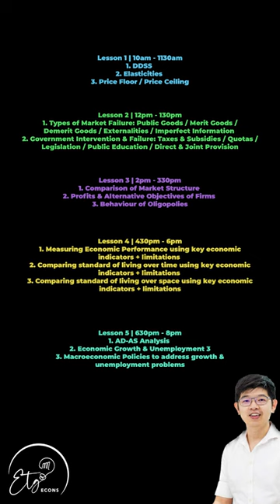ETG Sept Holiday Economics Study Sprint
DESIGNED FOR JC1 STUDENTS TAKING THE PROMOTIONAL EXAMINATIONS & JC2 STUDENTS WEAK IN SPECIFIC TOPICS

The “September Study Sprint” crashcourse is extremely exam-focused and will cover key concepts in these topics through presentation, dissection & analysis of 5 different types of exam questions that frequently appear at examinations for the specific listed concepts Students will receive a notes package for each of the lesson they register for.

7 September 2023
Lesson 1 | 10am - 1130am
1. DDSS
2. Elasticities
3. Price Floor / Price Ceiling

Lesson 2 | 12pm - 130pm
1. Types of Market Failure: Public Goods / Merit Goods / Demerit Goods / Externalities / Imperfect Information
2. Government Intervention & Failure: Taxes & Subsidies / Quotas / Legislation / Public Education / Direct & Joint Provision

Lesson 3 | 2pm - 330pm
1. Comparison of Market Structure
2. Profits & Alternative Objectives of Firms
3. Behaviour of Oligopolies

Lesson 4 | 430pm - 6pm
1. Measuring Economic Performance using key economic indicators + limitations
2. Comparing standard of living over time using key economic indicators + limitations
3. Comparing standard of living over space using key economic indicators + limitations

Lesson 5 | 630pm - 8pm
1. AD-AS Analysis
2. Economic Growth & Unemployment 3
. Macroeconomic Policies to address growth & unemployment problems

What to expect:
✔️ Gain exposure to a total of 25 essential exam questions across 5 lessons
✔️ Spend a full day covering more essays and case studies than you have in the past year
✔️ Learn to craft high-scoring evaluations for your answers
✔️ Acquire skills to dissect questions and properly structure responses to essay questions
✔️ Update your understanding for 5 key topics in a single day